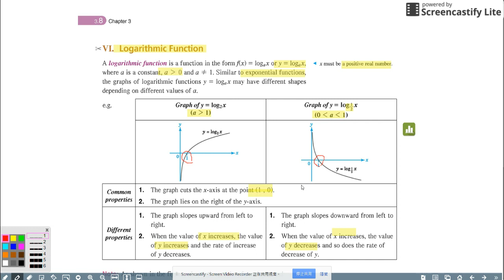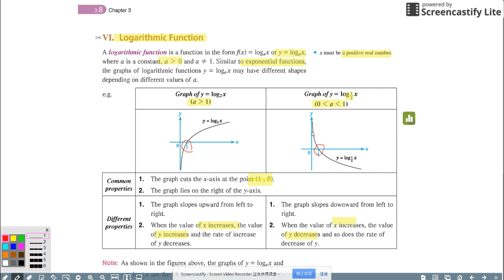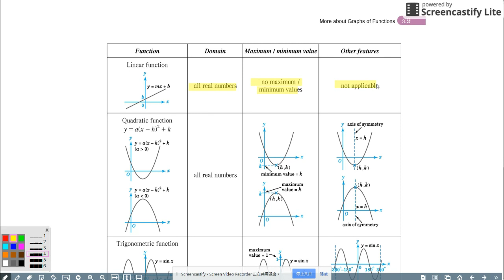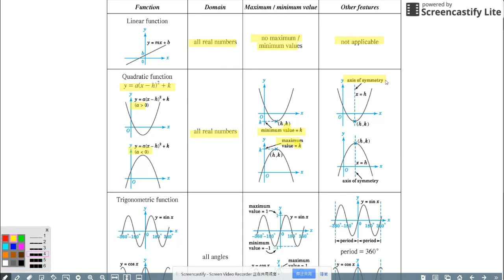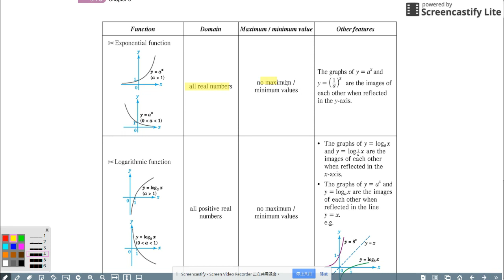S.5 ch.3 3.1 concept part 2